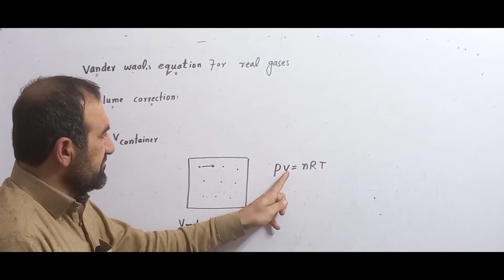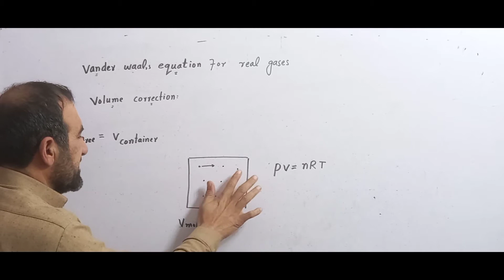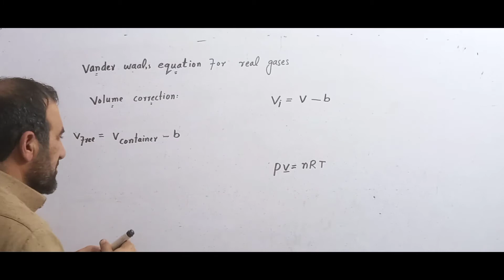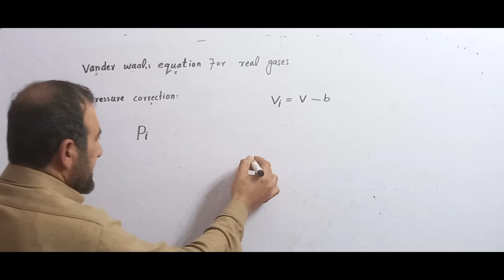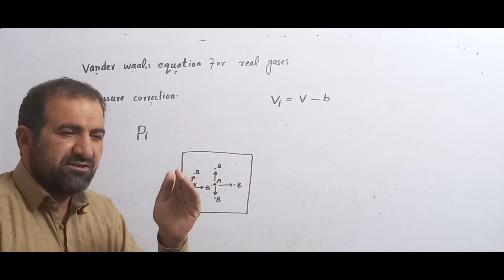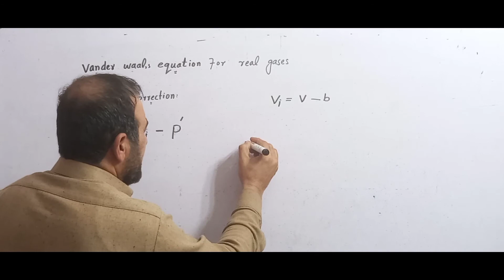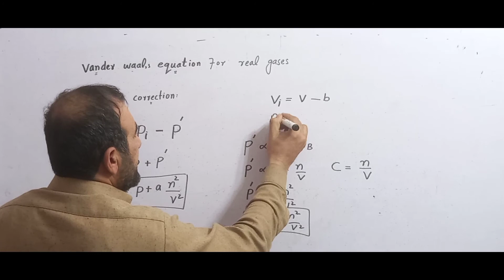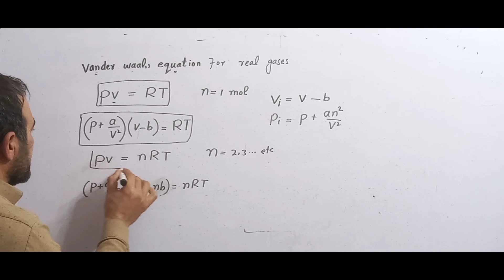Vander waal,s equation in urdu .Real gas equation. sajjad chemistry point